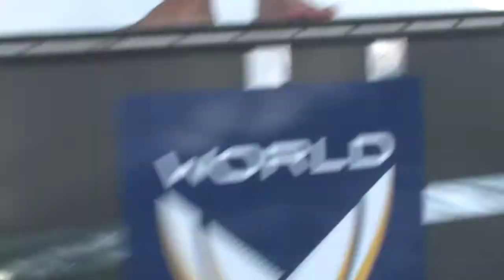Pelle Petterson om Starbåts VM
RegattaTV fick en stund med Pelle Petterson och tog givetvis upp deltagandet i Starbåts VM.